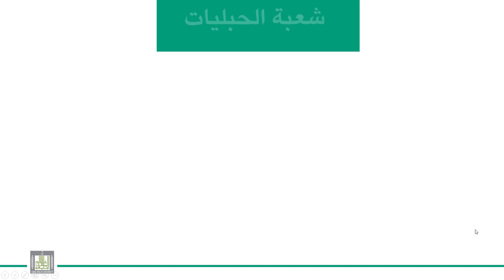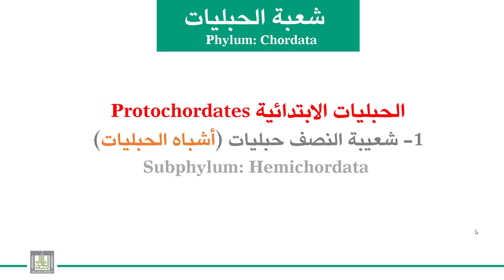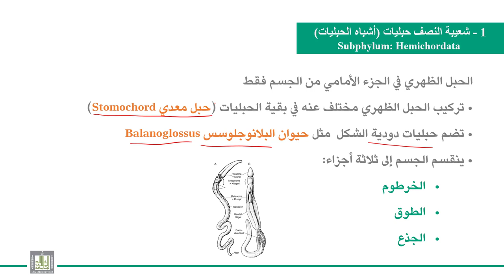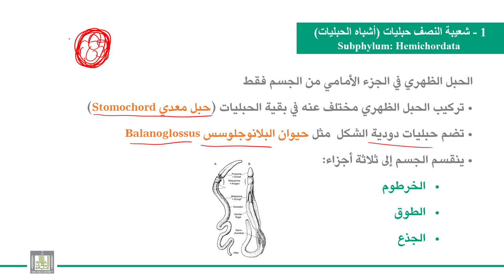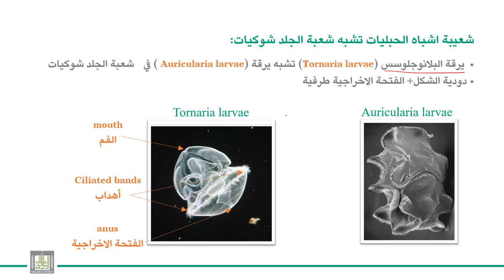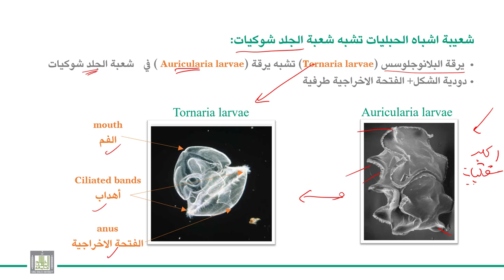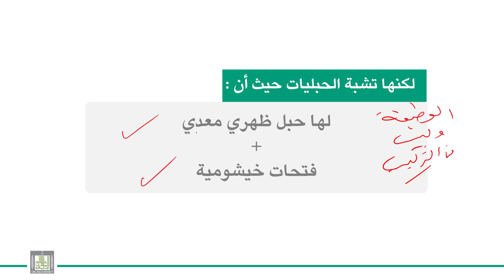الحبليات | الوحدة 2 | أشباه الحبليات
الوحدة 2 : أشباه الحبليات البالانوجلوسيس
الدرس 1 : أشباه الحبليات
 البالانوجلوسيس